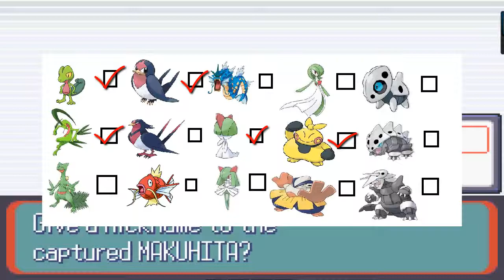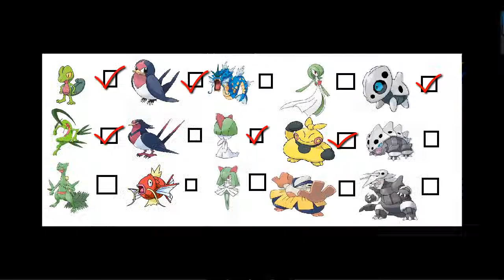Lets Play Pokemon Ruby ep 8 - So Many Edits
in this ep i have a friend with me. We hope you enjoy it has much has we did recoding it(much more fun to have a mate while recording) but in this ep I did a lot of edits
Thank for the idea xEvilwolfyx (pixlemon showing what pokemon you want)